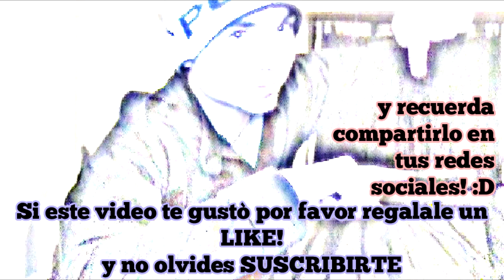25 Fotos de pantalones caidos es increible que se use!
Como dije antes, yo no soy un gurú de la moda, pero no necesito serlo para darme cuenta de que la "moda" de tener los pantalones abajo es de lo más desagradable que existe.

A continuación veremos una galería de hombres que siguen esta tendencia.

Recuerda que si el video te gusto,deberias darle "me Gusta" para hacermelo saber! suscribirte a mi canal "chirola666" para no perderte ninguno de mis proximos videos que seguro tambien te gustaran, y compartir este video para alludarme a seguir haciendo mas! :D :D :D